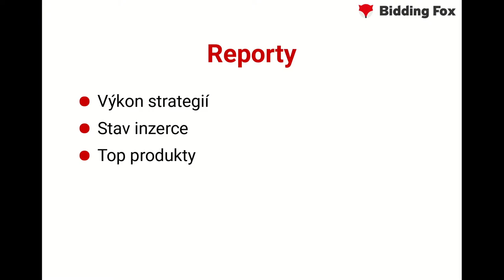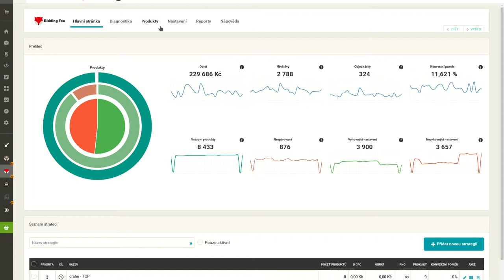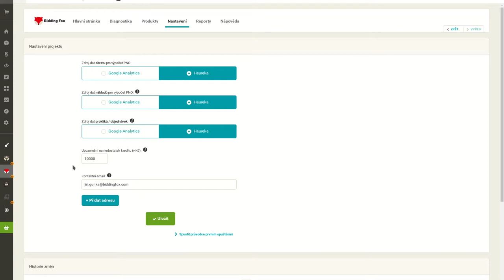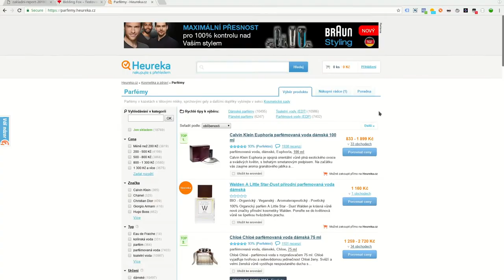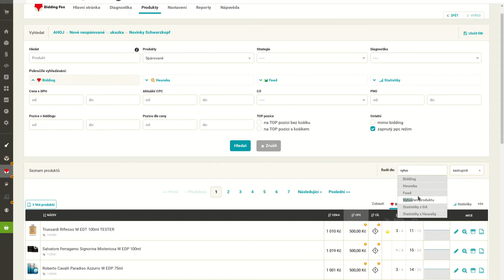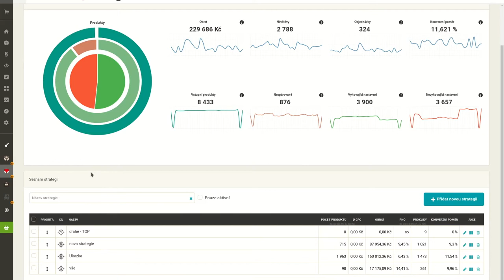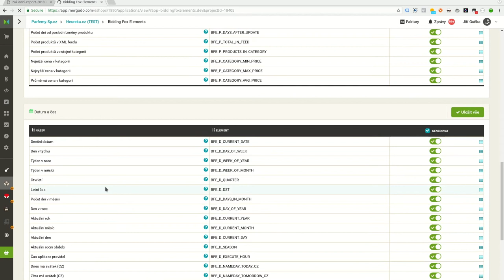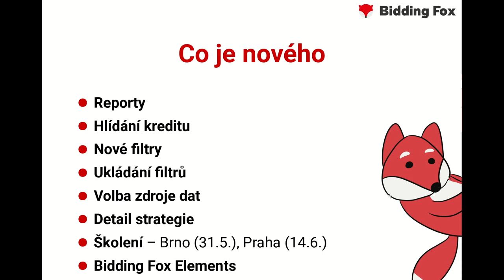Bidding Fox live 4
První Bidding Fox live v letošním roce vám prakticky ukáže všechny aktuální novinky, vychytávky a změny, které Lišák zaznamenal. Konzultant Jiří Guňka vám předvede, jak můžete pracovat s reporty, či nastavovat zdroje dat. Představí také nové filtry, stránku Detail strategie a hlavně novou appku Bidding Fox Elements! Je vám to málo? Přijďte na školení – kde a kdy proběhne, se ve videu dozvíte také.